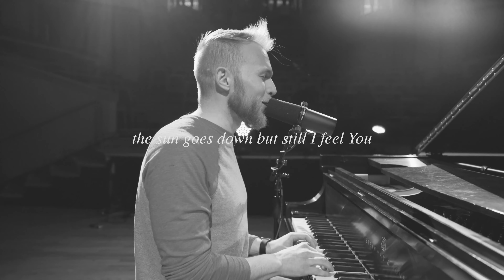Starlight | Bethel Music Cover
Join us in-person or online for worship! for service times and locations.

Starlight by Bethel Music
Cover by Grayson Howard

"Oh, you're not far away, you're coming close, and oh, even as I wait, you're coming close."